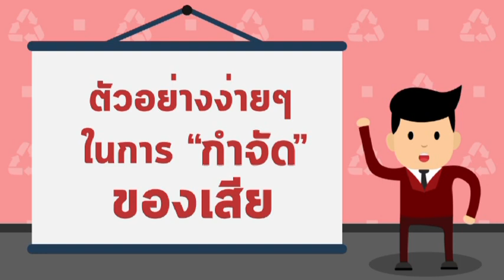การกำจัดของเสียตามหลัก 3Rs